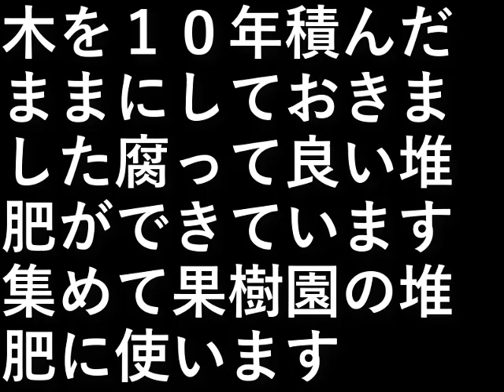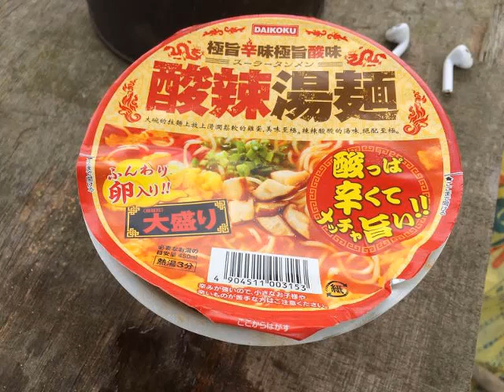果樹園堆肥入れ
木を１０年積んだままにしておきました。
腐って良い堆肥ができています。

集めて果樹園の堆肥に使います。

設備屋の適当田舎暮らし